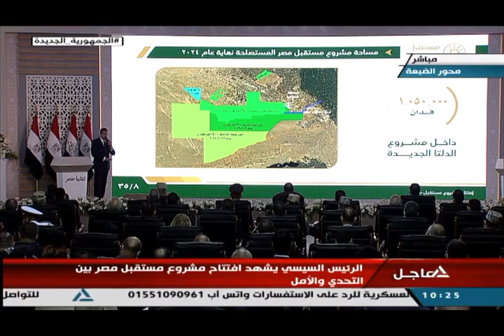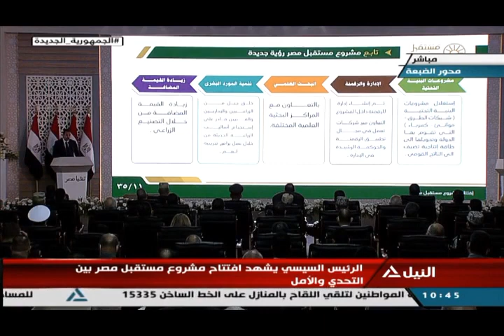مداخلة الرئيس السيسي خلال افتتاح مشروع مستقبل مصر